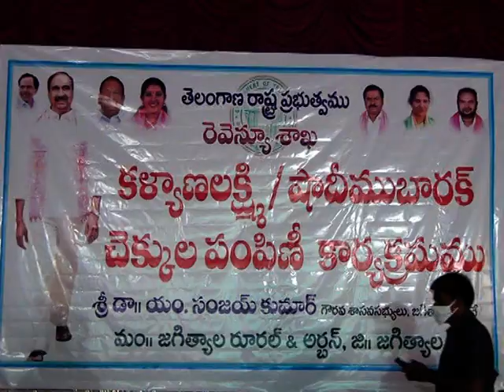1.4.21| DSC | Jagtial |కళ్యాణలక్ష్మి సీఎం సహాయనిధి చెక్కులను పంపిణీ చేసిన ఎమ్మెల్యే జడ్పీ చైర్పర్సన్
| Durga Siti Cable | News |కళ్యాణ లక్ష్మి సీఎం సహాయనిధి చెక్కులను పంపిణీ చేసిన ఎమ్మెల్యే జడ్పీ చైర్పర్సన్